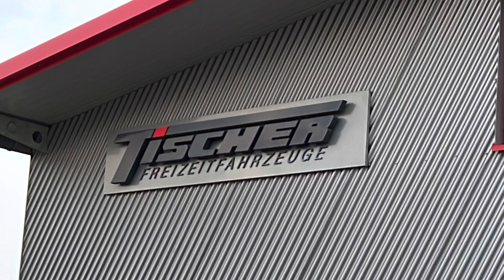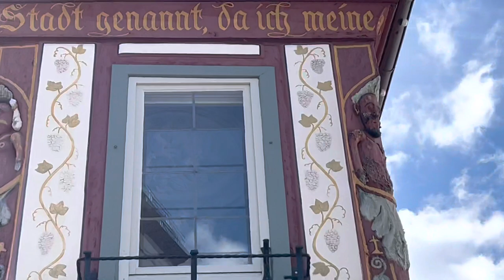Mit der Tischer Kabine in die Werkstatt￼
In die Werkstatt nach Kreuzwertheim. Außerdem besuchen wir Seligenstadt und Tangermünde￼.￼ zwei sehr schöne Städte die wir euch empfehlen wollen.￼